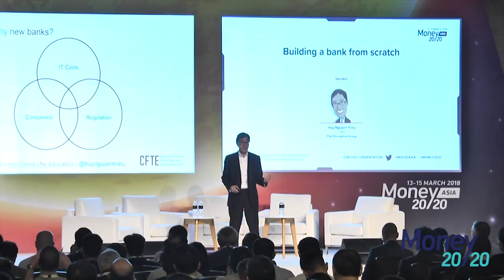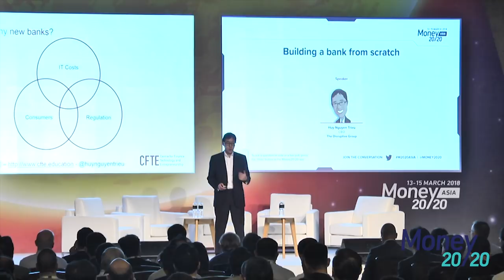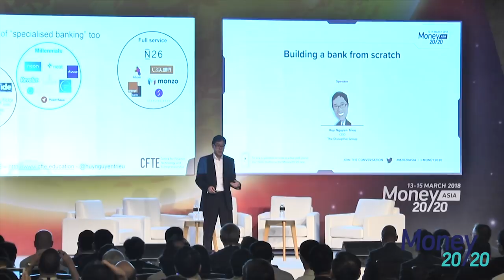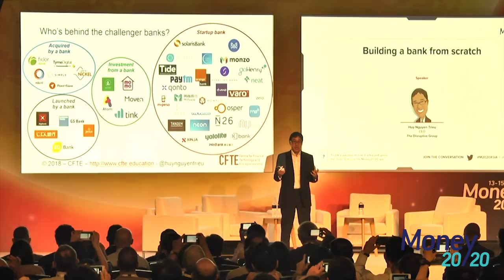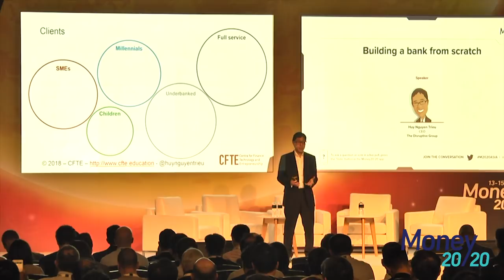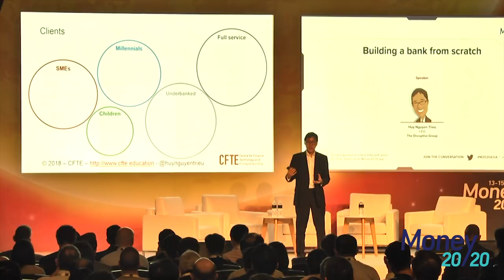How to Build a Bank from Scratch with Huy Nguyen Trieu - Money 20/20 Singapore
THINK AND ACT LIKE AN ENTREPRENEUR!
 With our Extrapreneurship Programme 👉 cfte.education

Video recorded of a keynote session at Money 20/20 Singapore in March 2018.

Huy Nguyen Trieu, CEO of The Disruptive Group, Co-founder of CFTE and Associate Fellow at Oxford Said Business School, talks about the changing landscape in banking, the emergence of new players and the new business models in banking.

CFTE is the learning and innovation platform for individuals and organisations to act on the transformation of Finance. Learn how to get into Fintech, explore the exciting opportunities at Fintech startups, lead AI projects and develop your career.
CFTE develops leading online courses (Comparable to Harvard Fintech Course, Oxford Fintech programme and MIT Fintech certificate course), Experiential Learning Programmes such as Entrepreneur workshops and also animate a community of 1000 of alumni and experts.
Start with the foundations with our Fintech Foundations Programme and AI in Finance course.
Meet and get inspired at our Fintech ecosystem and browse our Fintech Events Agenda.